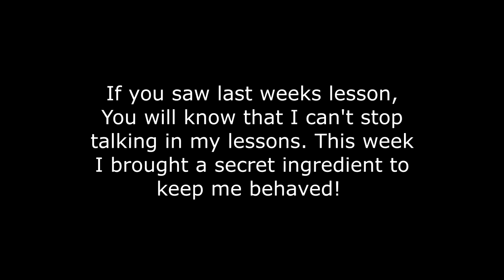THIS IS MY HORSE!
My Gemini - Mama Zula

DaybyDayVlogs
110 North Front Street - A3,
Suite #213
Belleville, Ontario, K8P 0A6
Canada